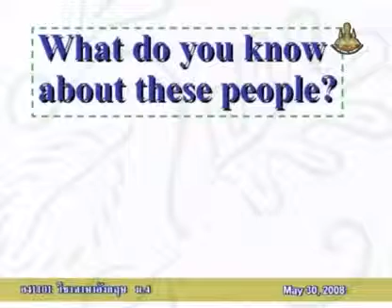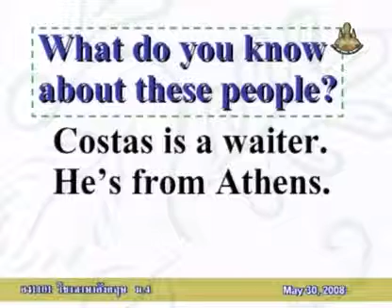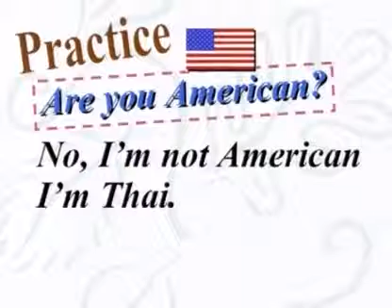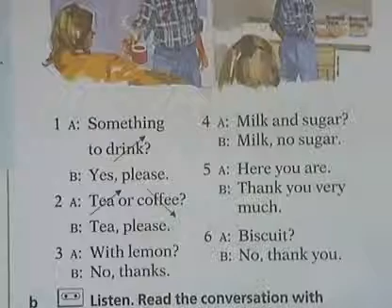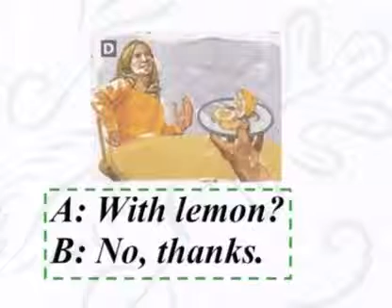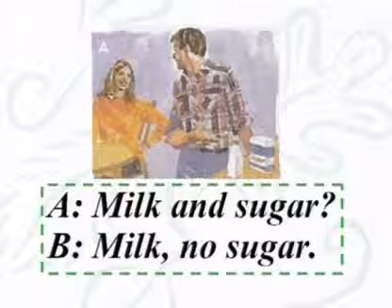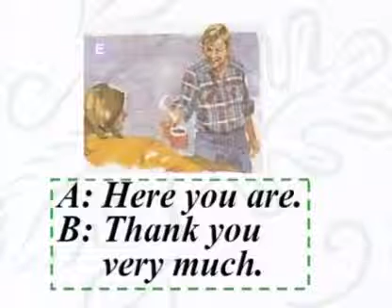024 51enM4 006Dh englishm 4 อังกฤษม 4